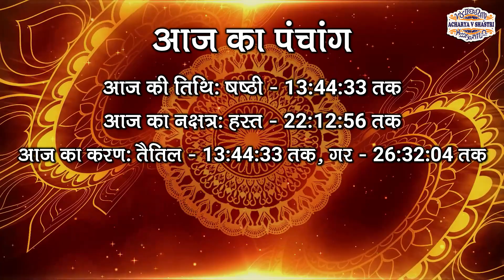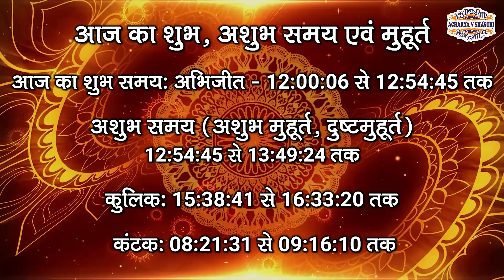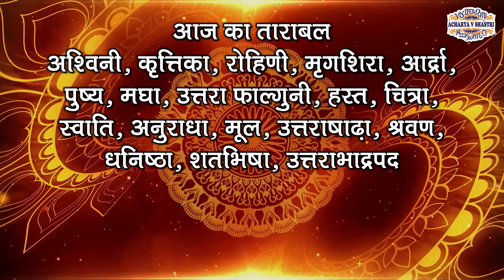Aaj Ka Panchang, 24 July 2023, आज का पंचांग, Aaj ka Shubh Muhurat, Monday, Panchang, online video